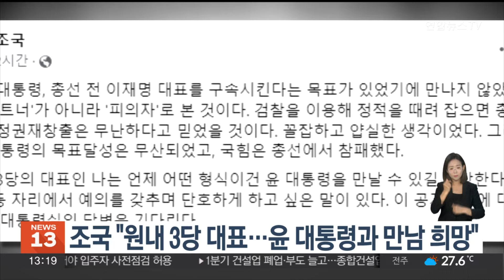조국 "원내 3당 대표…윤 대통령과 만남 희망" / 연합뉴스TV (YonhapnewsTV)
조국 "원내 3당 대표…윤 대통령과 만남 희망"

조국혁신당 조국 대표가 원내 제3당의 대표로서 윤석열 대통령과 공개회동을 요청했습니다.

조 대표는 SNS를 통해 "공개회동 자리에서 예의를 갖추며 단호하게 하고 싶은 말이 있다"며 대통령실의 답변을 기다린다고 밝혔습니다.

조 대표는 또 총선 전 영수회담이 열리지 않은 데 대해 민주당 이재명 대표를 "국정 파트너가 아니라 피의자로 본 것"이라고 지적했습니다.